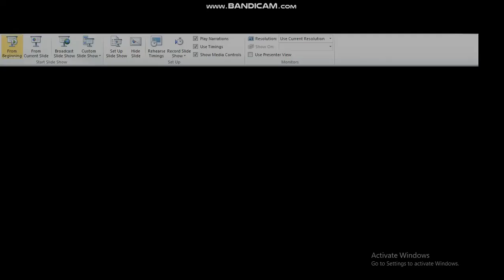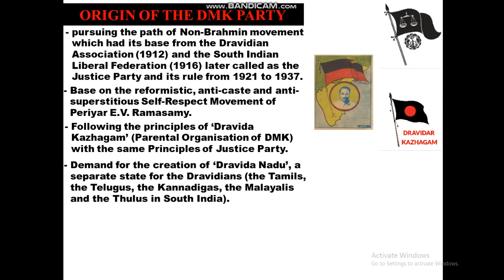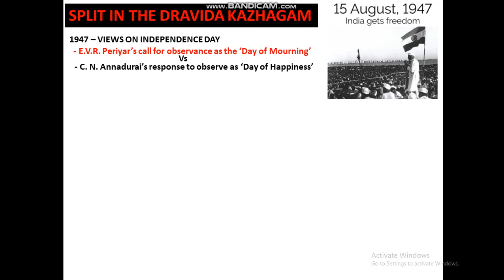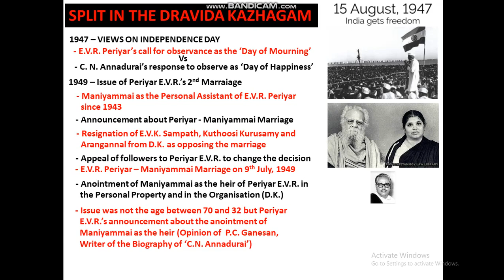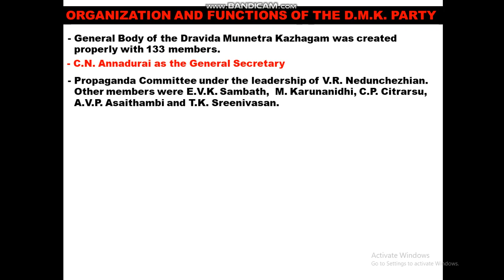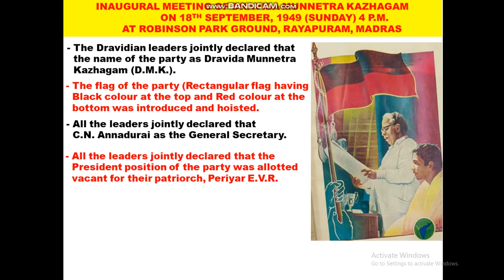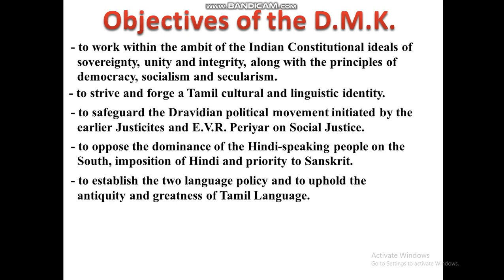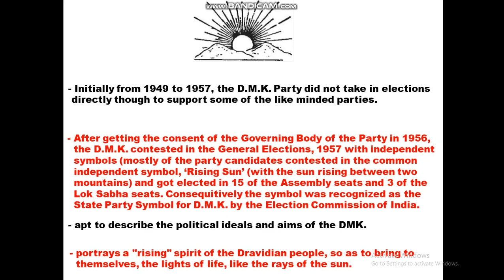Rise of DMK | Mr. T. Arulanandu | Heber Historian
This video gives information about the rise of DMK